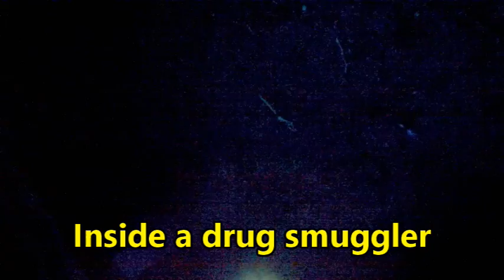Hilma Hooker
Diving the Hilma Hooker, the only proper wreck around Bonaire.